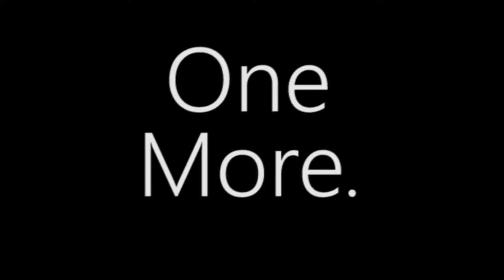Don't Give Up- A Matt Durkey Production